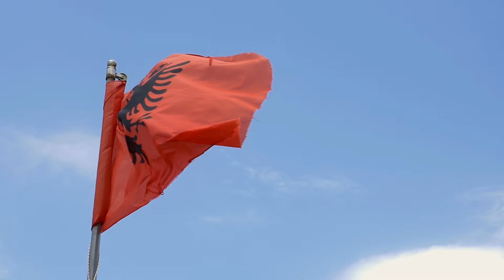Опознай Албания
Филм за Албания, създаден в рамките на CEPF проекта "Земя на орли и замъци"